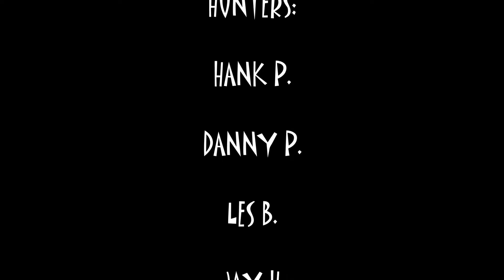LATE SEASON DUCK HUNT 2017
Hunting Copano bay, Tx. Redheads where plentiful.